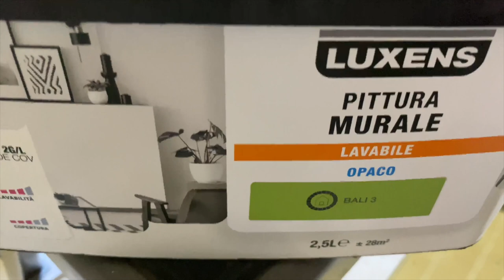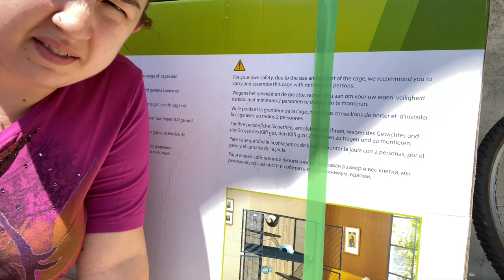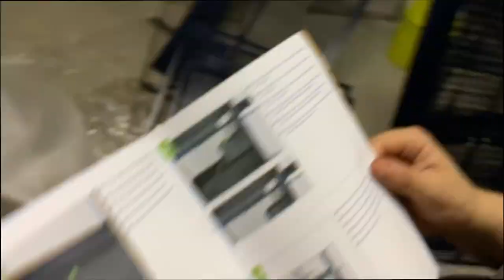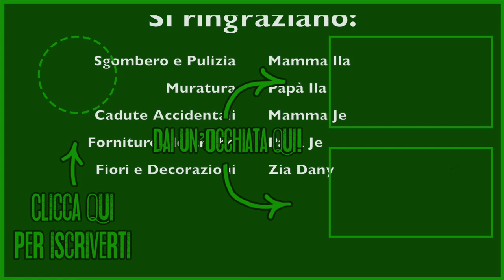SPECIALE: Come trasformare una camera in un GIARDINO Illogico! || Illogical Garden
Percorrete con noi le tappe della creazione del nostro fantastico set!
E' Finalmente arrivato il vero, concreto ILLOGICAL GARDEN!
Dipingiamo le pareti, montiamo mobili e creiamo decorazioni floreali!
Grazie a chiunque ci abbia aiutate ed appoggiate in questa allegra follia!

Condividi il video con gli hashtag # followthegarden e # serioeprofessionale
Facciamoli nostri!

Vernice verde Amazon
Gabbia ratti (al momento non disponibile, ma controllate comunque)
Gabbia ratti Amazon
Foglie 1
Foglie 2